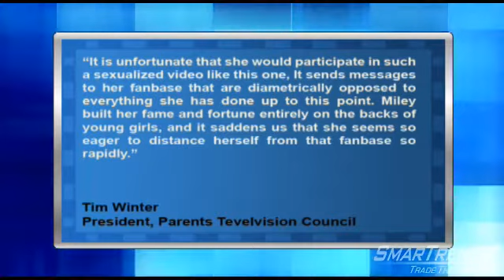New Miley Cyrus Movie Upsets Parents Television Council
"The Parents Television Council, a parents advocacy group, says Miley Cyrus' new video for the song: ""Who Owns My Heart"" is not appropriate for children.

In the video, Cyrus wakes up in bed and goes to a club. Among the several outfits in the video, she wears a blazer with Gaga-inspired shoulder pads a gold chain halter-top that fully covers her front, but leaves her back exposed and hot pants. She also grinds up on the other women in the video and dances on a table.

the president of the organization, Tim Winter, said, ""It is unfortunate that she would participate in such a sexualized video like this one, It sends messages to her fanbase that are diametrically opposed to everything she has done up to this point. Miley built her fame and fortune entirely on the backs of young girls, and it saddens us that she seems so eager to distance herself from that fanbase so rapidly."""